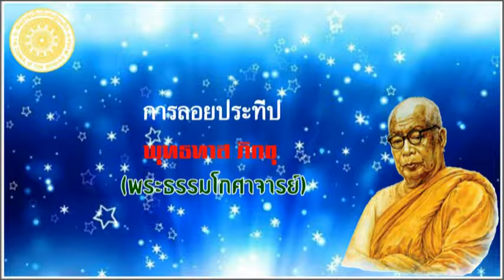พุทธทาส ภิกขุ - การลอยประทีป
การลอยประทีป